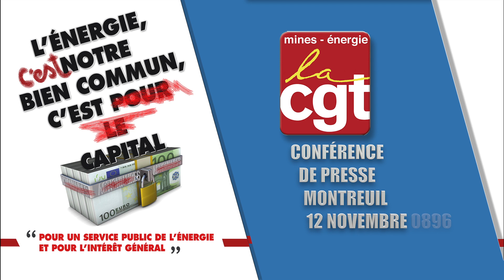Scission d'EDF - Conférence de presse du lundi 12 novembre 2018 – Vidéo 7 : Question 5